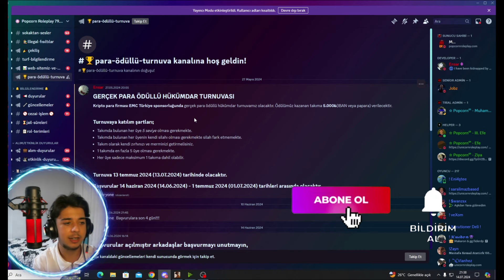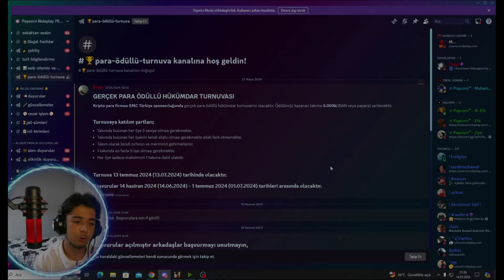[MTA] POPCORN ROLEPLAY | BOKS RİNGİNDE PARAYI HARCADIK!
[Sunucu Bilgileri]
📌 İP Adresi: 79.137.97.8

mta gerçek hayat,
mta roleplay,
mta güzel sunucular,
mta hard roleplay,
mta medium roleplay,
mta top 10
mta alpha roleplay
mta unicorn roleplay
mta street roleplay
mta rp server
mta rp server türk
mta rp server global
mta roleplay
gta roleplay
gta san andreas
mta san andreas
mta rp
gta rp
gta v
gta 5
mta rp sunucu
mta hard sunucu